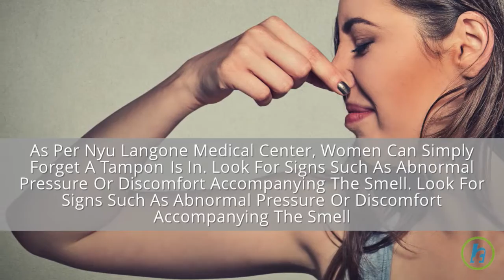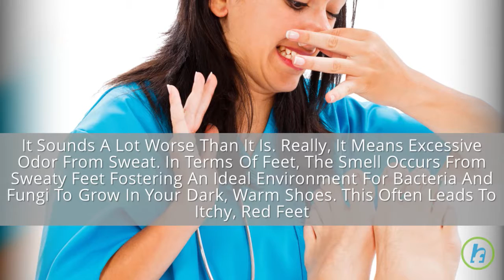What Your Body Odor Says About Your Health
Sometimes You Can’t Help But Fall Victim To Bad Body Odor, And It’s Not Your Fault Or Even A Reflection Of Your Personal Hygiene, It’s Your Health. If You Can’t Quite Sniff Out The Culprit, Here Are Few Medical Intervention That Might Be The Cure Foul Smell From Your Private Parts As Per NYU Langone Medical Center, Women Can Simply Forget A Tampon Is In. Look For Signs Such As Abnormal Pressure Or Discomfort Accompanying The Smell. Look For Signs Such As Abnormal Pressure Or Discomfort Accompanying The Smell. Yeasty Smell Vaginal Yeast Is Often Kept In Check By A Delicate Balance Of The Naturally Occurring Fungus Candida & Its Bacteria Counterpart, Lactobacillus Fishy Smell This Condition Signifies Bacterial Vaginosis, An Increased Ph Level. The Most Effective Treatment Is Oral Antibiotics Fruity Smell It’s Like A Little Fruit Punch Powder Was Added To Your Toilet Bowl To Create An Unexpectedly Sweet Bathroom Aroma. This May Not Be The Worst Smelling Situation But It May Worst Issue, Sweet Urine Is A Side Effect Of Your Body Expelling Excess Sugar That Insulin Fails To Convert Into Energy Bad Breath Sinusitis Is A Bacterial Or Viral Infection That Causes Inflammation In Sinus Tissues, Especially The Hollow Spaces In The Bones That Connect With The Nose. It Causes Horrific Breath Because Of The Mucus Draining Slowly Down The Back Of Your Throat Stinking Feet It Sounds A Lot Worse Than It Is. Really, It Means Excessive Odor From Sweat. In Terms Of Feet, The Smell Occurs From Sweaty Feet Fostering An Ideal Environment For Bacteria And Fungi To Grow In Your Dark, Warm Shoes. This Often Leads To Itchy, Red Feet